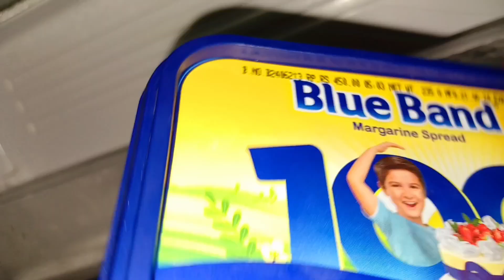How to fix hair problems at home || hair keratin at home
How to fix hair problems at home
hair kratin at home
homemade
home remedy
haircare
haircare at home
hair care routine
hair mask
hairfall
hair mask for frizzy hairs
hair mask for dry damaged hairs
home remedy for hair long
long hairs Homeremedy
homemade hair mask